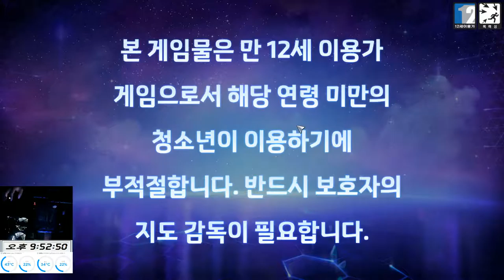2017.06.06 YoSh_NOOB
YoSh_NOOB

CPU: Intel(R) Core(TM) i7-6950X CPU @ 3.0GHz (4.2G OC)

CPU COOLING : (NZXT X62 CORE COOLING)

GPU: GeForce GTX 1080 Ti FE (NON OC)

GPU COOLING : (EVGA Hybrid CORE COOLING)

RAM: 32 GB - 8GB X 4 (PC-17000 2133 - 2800 OC)

1920 x 1080, 60Hz  Microsoft Windows 10 Pro

ENJOY GAME LIFE STREAMING